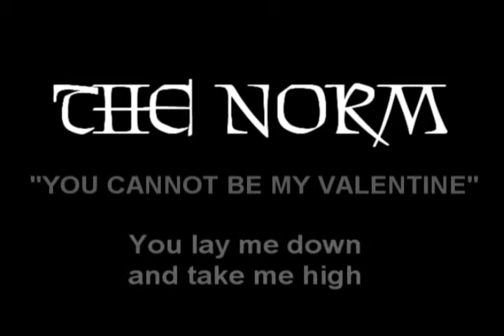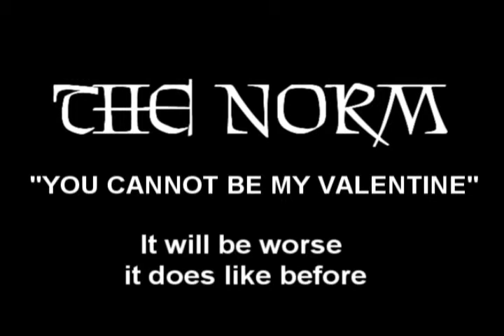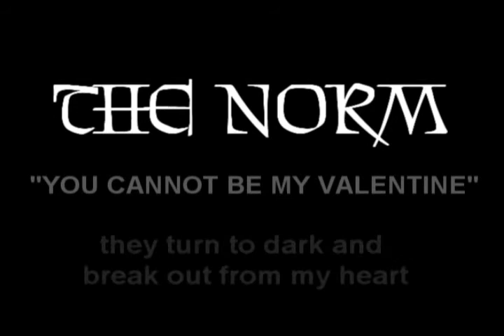THE NORM - You cannot be my valentine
written by Malle van Marwick
perfomed by The Norm (2004)

published by The Norm (2004)